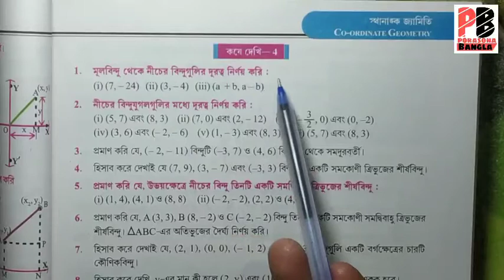ক্লাস-9 স্থানাঙ্ক জ্যামিতি কষে দেখি-4 (Part-1) | Class IX Co-Ordinate Geometry | Porasona bangla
নবম শ্রেণির স্থানাঙ্ক জ্যামিতি কষে দেখি-4 (Part-1) | Class IX Co-Ordinate Geometry Solution ! Porasona bangla

💁‍♂️বন্ধুরা ক্লাসটি তোমাদের ভালো লাগলে বা ক্লাস থেকে তোমরা উপকৃত হয়ে থাকলে 1টি like👍 করতে পারো,আর তোমার তোমাদের বন্ধুদের সাথে ভিডিওটি share 💬 করতে পারো যারা নবম শ্রেণীতে পড়ছে। আর ক্লাস নিয়ে তোমাদের কোনো মতামত থাকলে আমাকে comment ✍️ করে আমাকে জানাও।
ধন্যবাদ👏.